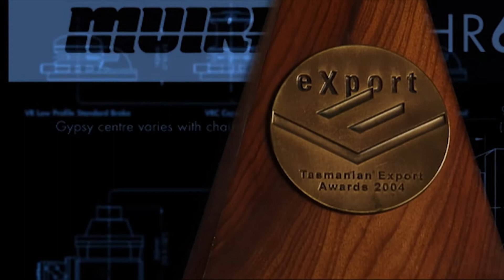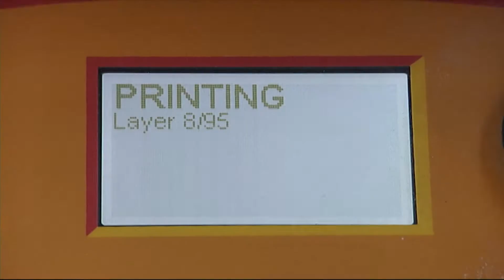Muir Winches, Anchoring Systems since 1968